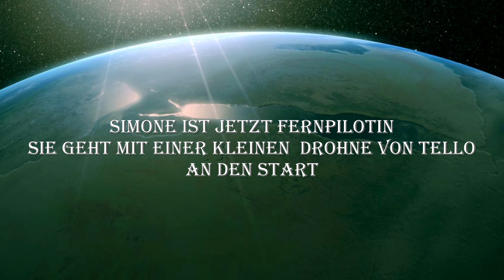Erstflug mit der kleinenTello Drohne-Simone ist jetzt Fernpilotin-2.6.21